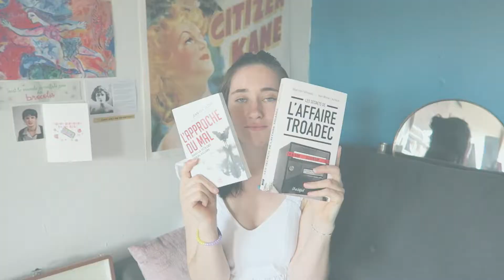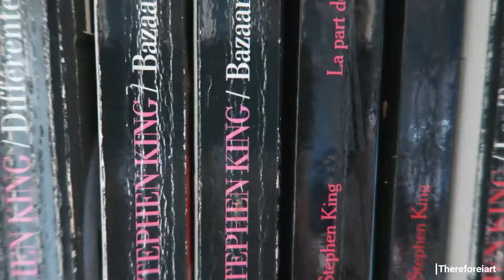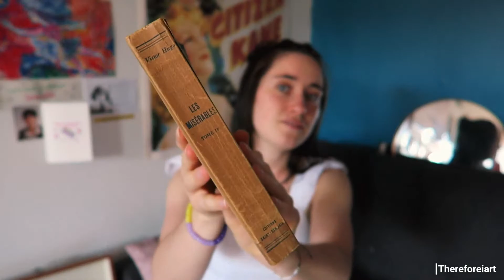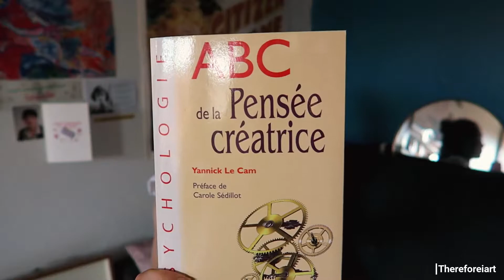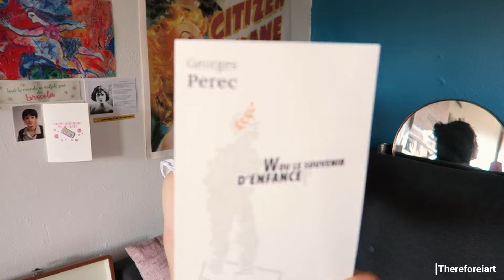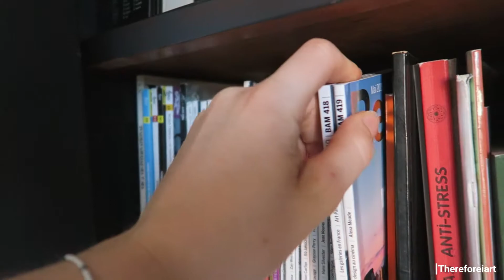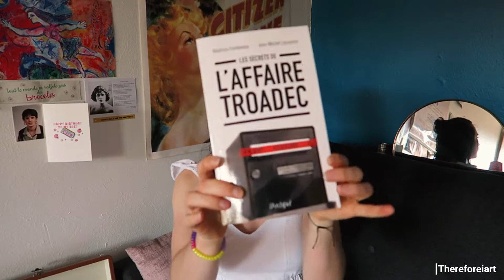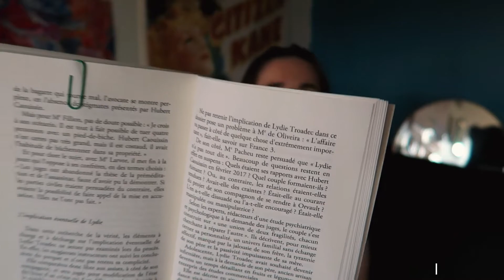C'est de la FOLS | BOOK HAUL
J'espère que cette vidéo t'aura plu, et pourquoi pas t'aura inspiré!

On se retrouve très vite pour une prochaine vidéo!!